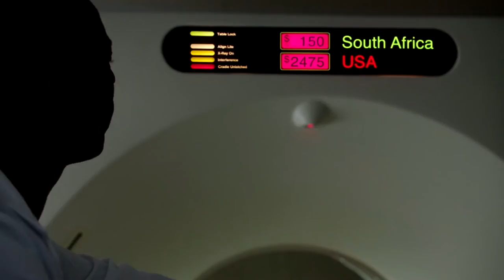WE THE ECONOMY | Mary Harron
Short interview with Mary Harron, director of THIS WON'T HURT A BIT, part of the WE THE ECONOMY Series.
and join the conversation at wetheeconomy